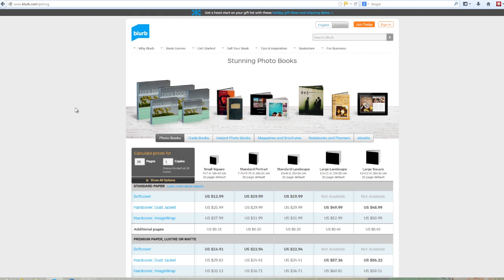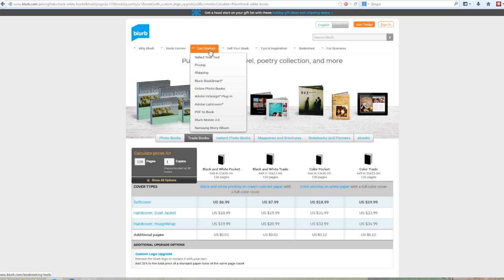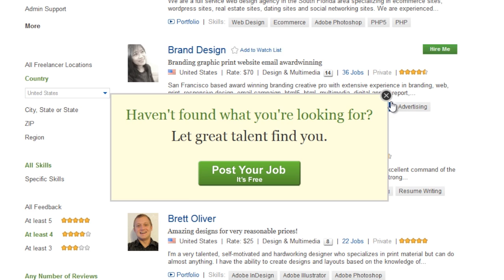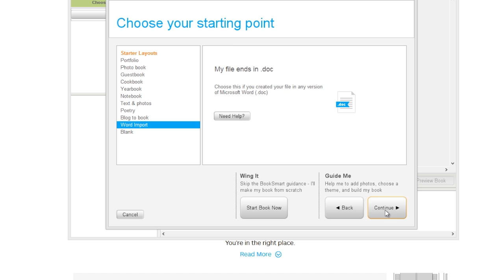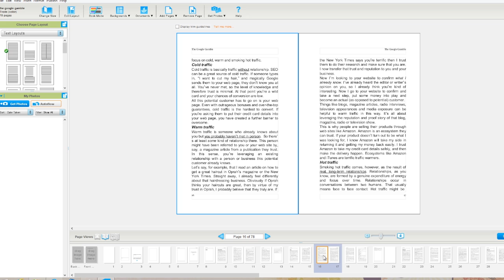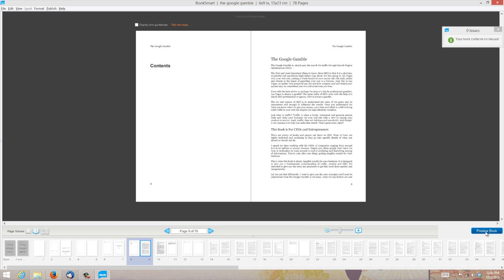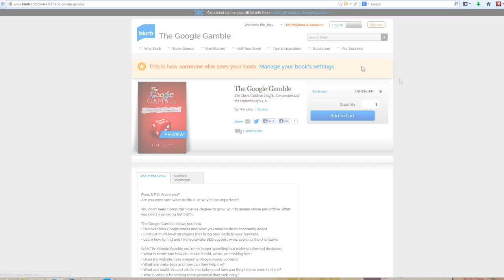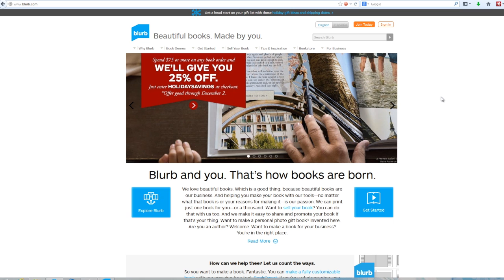Blurb Tutorial - How to use Blurb.com for Trade Book + Ebook Publish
In this Blurb Tutorial, Tim Levy takes us through Blurb.com with a focus on Blurb Trade Books. This blurb book tutorial also talks about blurb ebooks and shows you how to publish a book.

BUSINESS BOOKS ON AMAZON
Tim has written a variety of books on clarity, strategy and mindset with a particular focus on technology and content.

Tim Levy is the CEO of Tim Levy and Associates, a digital strategy and production agency since 1996. He routinely speaks for leading organisations like TEC, Vistage International, Conscious Capitalism and Secret Knock all around the world. Working particularly in Australia and the US, Tim helped multi-national companies like IBM, Sony and Acer before deciding to focus on smaller, more responsive businesses just like yours!

His focus on creative projects has yielded a dozen books, countless YouTube channels, web sites, virtual reality experiences and even a nationally broadcast television show. His passion for making a substantial difference with CEOs and entrepreneurs has driven him as the CEO of his own business, as an educator, author and coach for the last 25 years.

Search for this video by -
Blurb
Blurb Ebook
blurb tutorial
blurb book tutorial
blurb trade book
how to blurb
blurb book
how to publish a book
blurb photo book
blurb trade book
ebook
bookwright tutorial
blurb photo book tutorial
self publishing a book
blurb magazine
publishing a book
bookwright
blurb writing